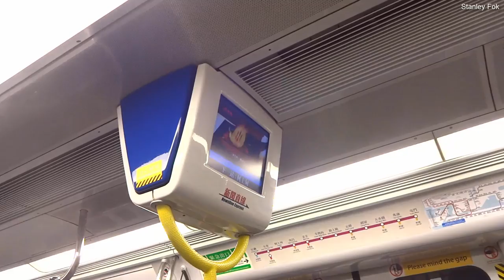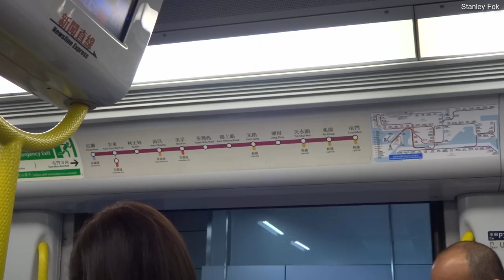【西鐵線新時代第二步2】港鐵西鐵線 美孚~紅磡 MTR West Rail Line (Mei Foo ~ Hung Hom)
開關門提示聲的轉變不大, 但一播放聲量明顯比之前更強.
列車為SP1900形D335-D336